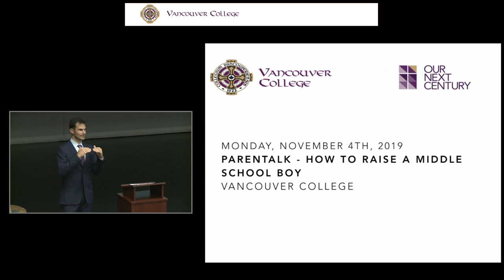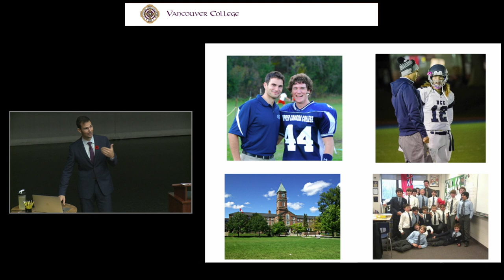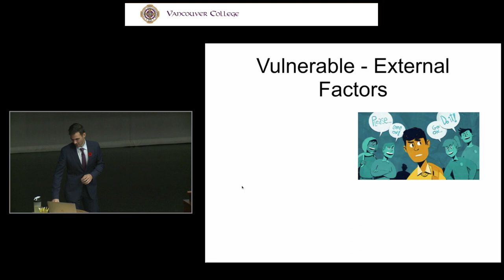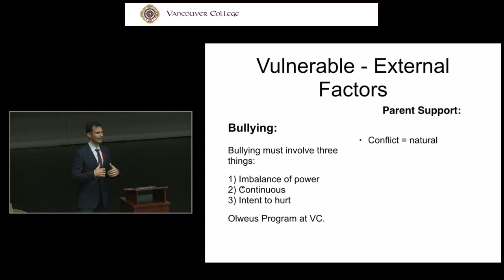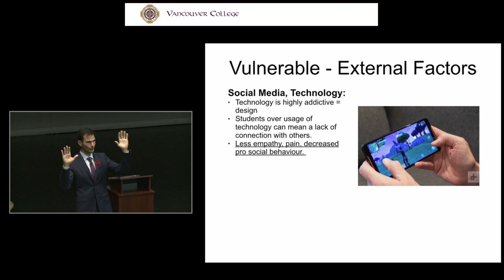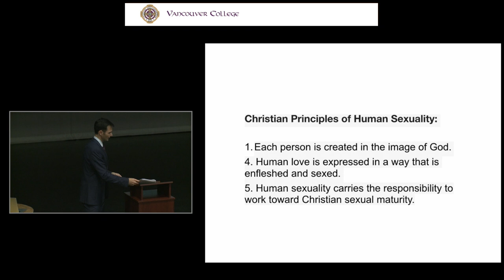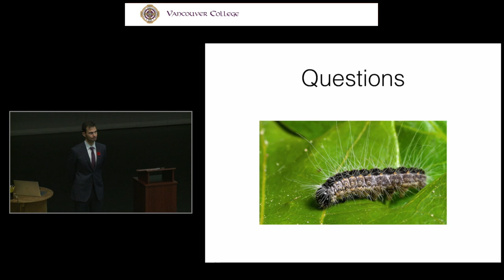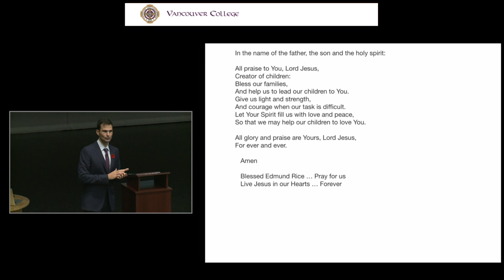ParentTALKS - How to Raise a Middle School Boy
Often it's said that Middle School is the most formative time in one's life, a time where our youth are just beginning to understand their identity. This ParentTalk touched on the importance of positive relationships in helping to motivate and inspire our Middle School boys and gave parents some tools to help raise their sons.

Mr. John-Paul Cavalluzzo, Vice Principal, Vancouver College Middle School